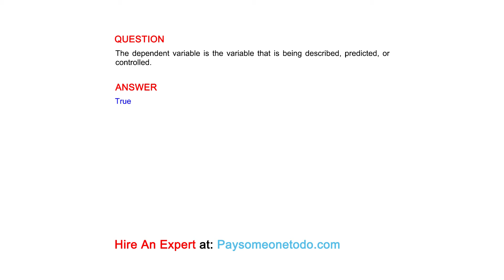The dependent variable is the variable that is being described, predicted, or controlled.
QUESTION